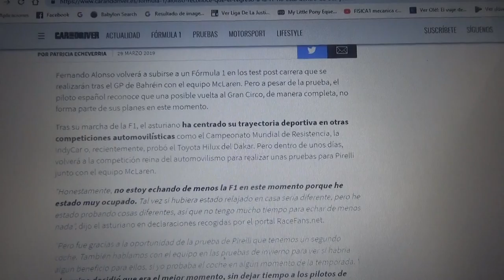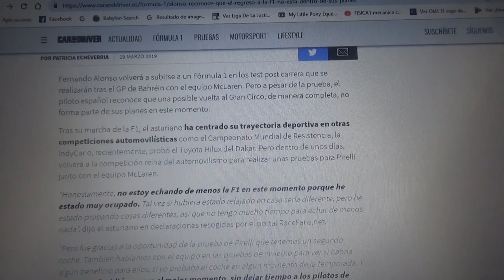Fernando Alonso no planea un regreso a la Fórmula 1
El español se subirá al MCL34 de Mclaren en los test posteriores al GP de Bahrein y asegura que no esta entre sus planes regresar a la F1 a tiempo completo

Actualmente su trayectoria se concentra en el WEC e Indycar ademas de probar una Toyota Hilux del Dakar